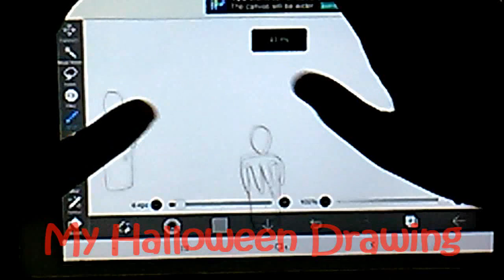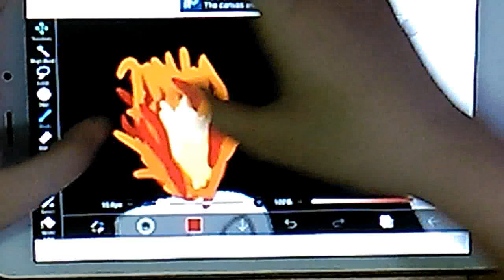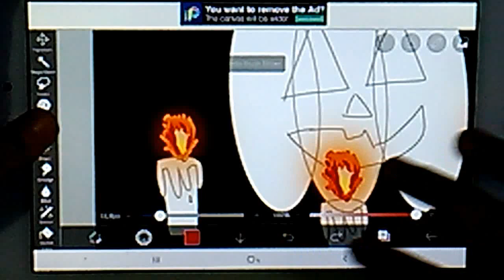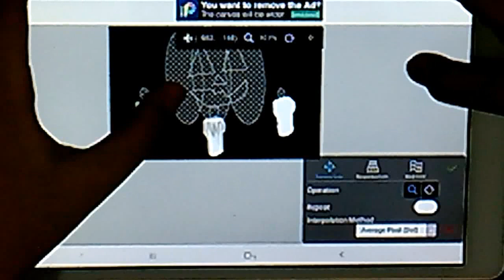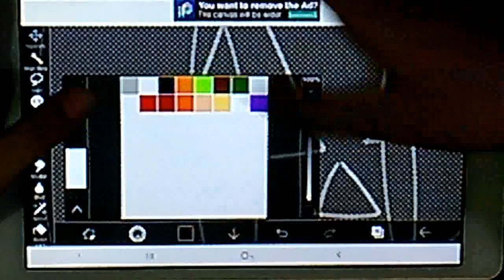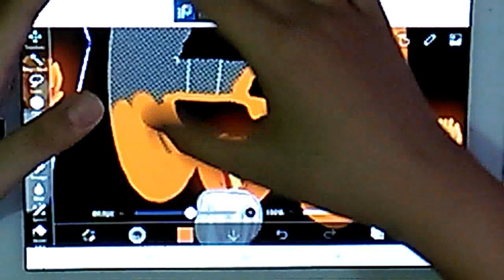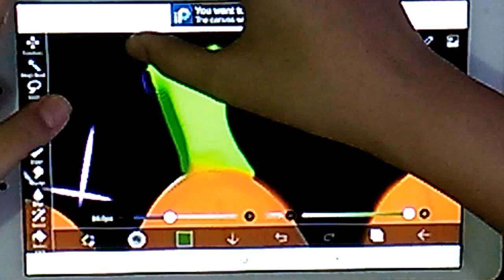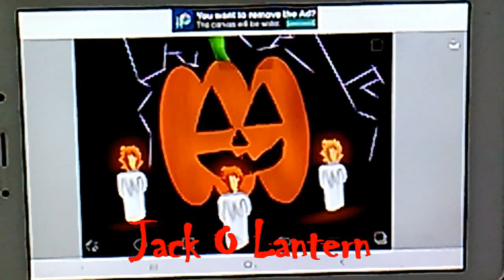Jack-o'-lantern Drawing | Using IBIS PAINT X APP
Draw by: Mycah A.B

A jack-o'-lantern is a carved turnip, pumpkin or other root vegetable lantern, commonly associated with the Halloween holiday.